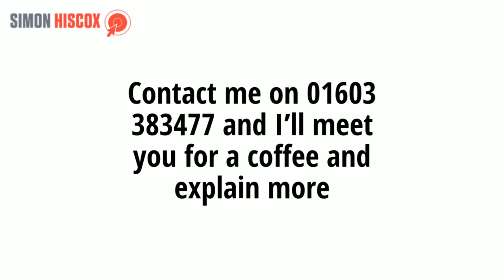G-Whizz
My monthly programme will show you how to build an online marketing strategy. You will learn how to target the right clients in blog posts and how to build fruitful business relationships.
G-Whizz runs on the 3rd Thursday of each month in Norwich.